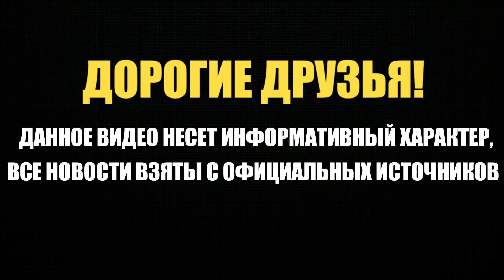ХАМЗАТ ЧИМАЕВ - ЛИ ЦЗИНЛЯН! ЮФС 267 ЧИМАЕВ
единоборств.